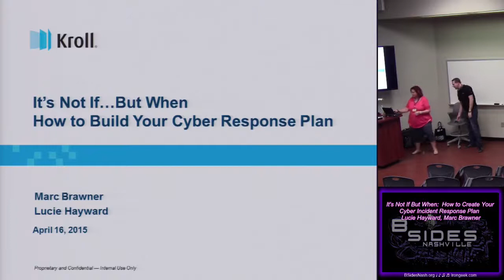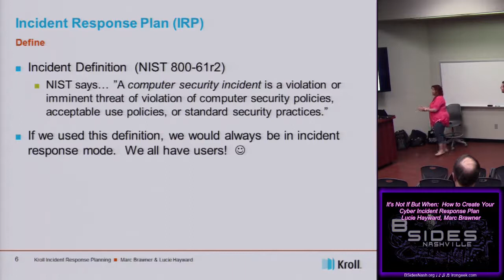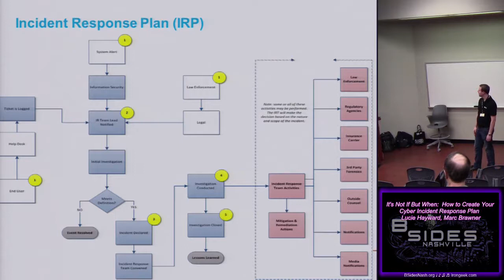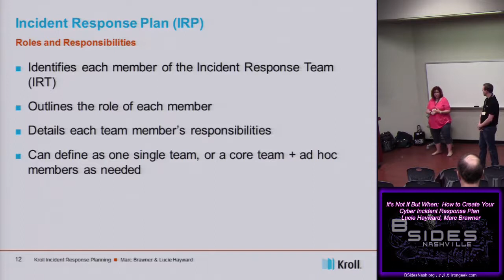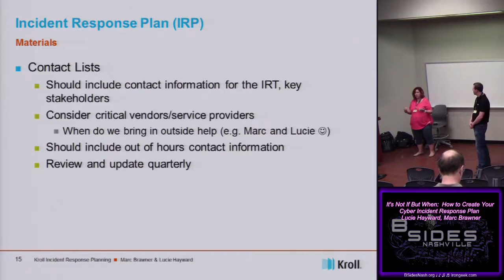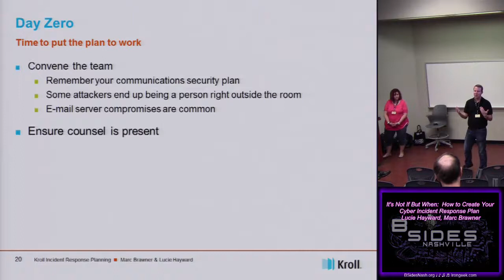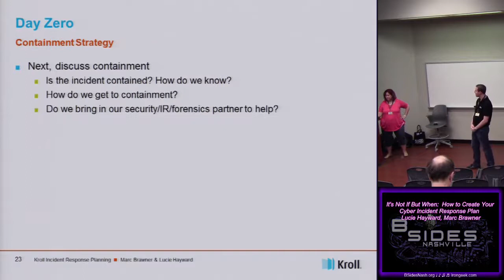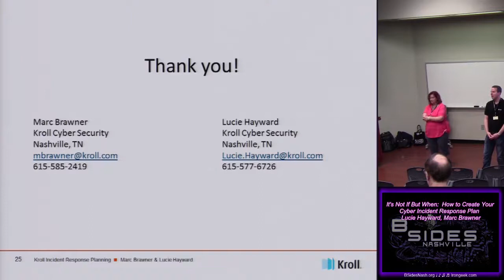B03 Its Not If But When How to Create Your Cyber Incident Response Plan Lucie Hayward Marc Brawner